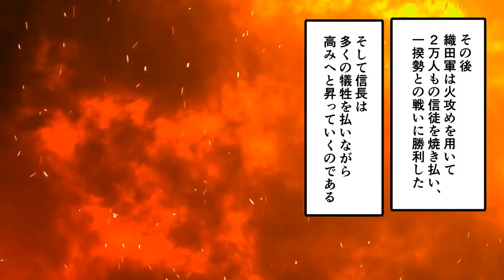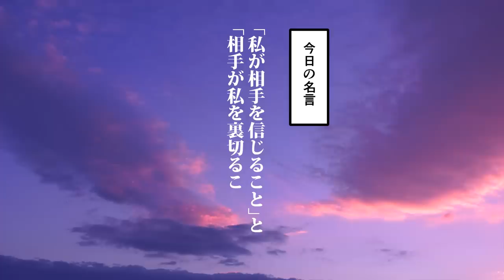【漫画】織田信広の生涯～残念すぎる謀反人～【日本史マンガ動画】